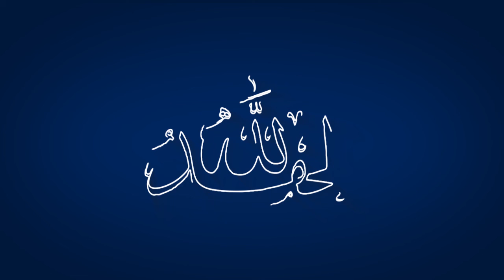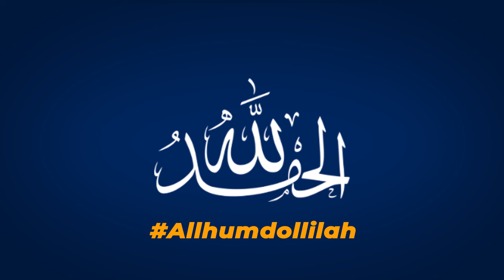Zaid Ibn Amr (ra): A man Ummah, The Firsts with Omar Suleiman- Ep 2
Zaid Ibn Amr Ibn Nufaid (ra) is an absolutely remarkable figure in the history of Islam and has a story unlike any other from the companions of the Prophet Muhammad (PBUH). Aside from being a monotheist before the coming of Islam, he would guide the people to what pleased Allah based on institution and fitrah.